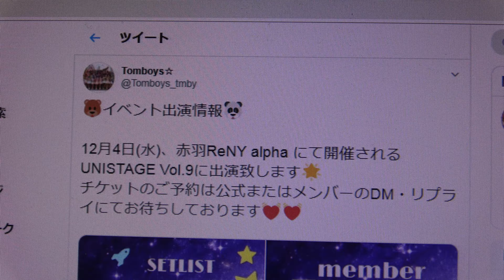【UNISTAGE vol.9】東洋大学Tomboys☆①ミライボウル② スキちゃん【UNIDOL2019-20winter ⛄️】大会頑張ってください！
掲載許可済　UNISTAGE vol.9　2019年12月4日@赤羽ReNY alpha
Tomboys☆@Tomboys_tmby
🐻イベント出演情報🐼　Twitterより
12月4日(水)、赤羽ReNY alpha にて開催されるUNISTAGE Vol.9に出演致します🌟
①　ミライボウル／ももいろクローバーZ
② 　スキちゃん／スマイレージ
③　MC【UNIDOL2019-20winter ⛄️】への抱負
④　ファンタスティックパレード／夢みるアドレセンス
ことのんさん、ゆみみんさん、ばんびさん、みそさん

東洋大学 Tomboys☆の活躍ぶり　Twitterより↓
東洋大学朝霞キャンパスのダンスサークル🤟🏻UNIDOL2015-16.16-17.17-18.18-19冬 4連覇🏆🥇UNIDOL2018夏3位.2019夏 優勝🥇3回単独公演を開催しました♪

⚡️ "UNIDOL2019-20 Winter Tomboys☆出場メンバー"　Twitterより
本日をもちまして ユニドル1920冬 に出場する26名の動画が全員公開されたため、モーメントとして全動画をこちらにまとめました！
12/18に行われる関東予選3日目は個性豊かな26名のトムボの応援をよろしくお願いします！
また、 冬とむぼ質問箱 にて質問をツイートしてくださった皆様、本当にありがとうございました！
出場メンバー一同、18日まで全力で駆け抜けていきますので、応援よろしくお願いします！

【UNIDOL2019-20winter ⛄️】Twitterより
セトリ公開3日目です🤟🏻
ユニドル1920冬 3曲目は...
      ⭐️･*:.｡ ｡.:*･ﾟ･*:.｡ ｡.:*･ﾟ⭐️
 アゲノミクス！！／ アップアップガールズ(仮)
⭐️･*:.｡ ｡.:*･ﾟ･*:.｡ ｡.:*･ﾟ⭐️

セトリ公開2日目です🤟🏻
ユニドル1920冬 2曲目は...
   ⭐️･*:.｡ ｡.:*･ﾟ･*:.｡ ｡.:*･ﾟ⭐️
        12月のカンガルー／SKE48
       ⭐️･*:.｡ ｡.:*･ﾟ･*:.｡ ｡.:*･ﾟ⭐️

本日よりセトリを公開いたします🤟🏻
ユニドル1819冬 注目の1曲目は...
      ⭐️･*:.｡ ｡.:*･ﾟ･*:.｡ ｡.:*･ﾟ⭐️
        Are you Happy? ／モーニング娘。’18
       ⭐️･*:.｡ ｡.:*･ﾟ･*:.｡ ｡.:*･ﾟ⭐️

【🤟🏻お知らせ🤟🏻】Twitterより
UNIDOL 2019-20 Winter出場決定🔥
関東予選3日目:12/18
開場: 17:30開演:18:10
@ 新宿Reny

【❄UNIDOL2019-20 Winter❄️】
Tomboys☆はトムボ史上最多の総勢⭐️26人⭐️で関東予選に出場します！👀
⛄️メンバー発表⛄️
🐝8期🐝
🥒9期🥒
👌6期👌
🌈7期🌈

本日から17日間かけて、 ユニドル1920冬 Tomboys☆出場メンバーの紹介を行います🤟✨　Twitterより
1人目は……ライトイエロー 9期 きぃさん🌼🔑《 @key_tmby》
3人目は……モスグリーン 9期 なゆさん💄《 @nayu_tmby》
4人目は……ライトピンク 8期 ちぃたんさん💟《 @chiiiiitan_tmby 》
7人目は……エメラルドグリーン 9期 ななさん🍑《  @nana_tmby》
8人目は……ワインレッド 8期 まーさん🦋《  @maa_tmby》
10人目は……スカイブルー 7期 まこ(ち)さん🐬《@makochi_tmby》
12人目は……ホワイト 8期 ひよりさん《 @hiyori_tmby 》
13人目は……スカーレット 9期 のあさん🍒🦒🥒《 @noa_tmby 》
15人目は……バイオレット 8期 ゆいさん💜💟🦄《 @yui_tmby 》
16人目は……サーモンオレンジ 7期 ずほちゃんさん《@zuho_tmby7》
17人目は……ライトパープル 7期 うーかさん《 @uk_tmby》
18人目は……ホットピンク 7期 ばんびさん《  @bambi_tmby》
19人目は……ヤマブキ 9期 まひろさん🐰《  @mahiro_tmby》
20人目は……レッド 6期 ゆみみんさん🐻🍓《  @yumi_tmby》
22人目は……チョコレート 6期 ゆうぽんさん《 @yupon_tmby》
24人目は……パープル 6期 えりかさん☃️💜《  @erika_tmby》
25人目は……ブルー 6期 かなでんさんさん👌🏿《  @denden_tmby 》
26人目は……ライトブルー 6期 ことのんさん🐼🔛《  @ktpn_tmby》